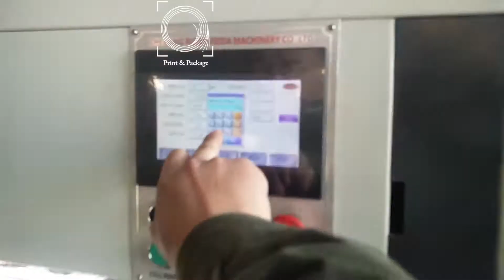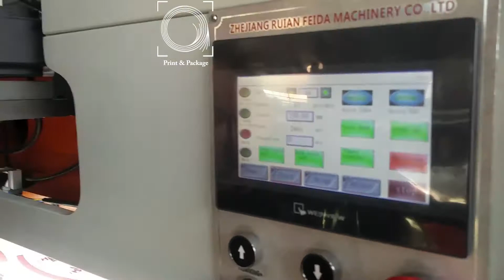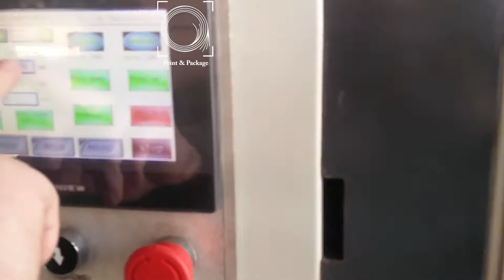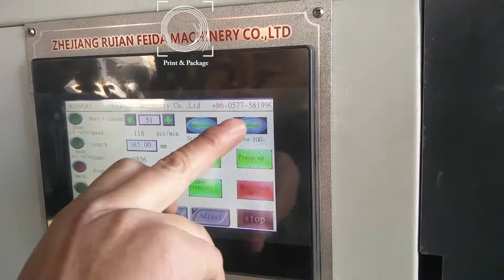Тестирование машины для рулонной высечки PR 1050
Тестирование машины для рулонной высечки PR 1050 форм для стаканов